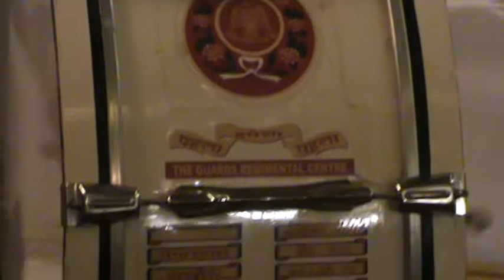Indian Army Band Part 1